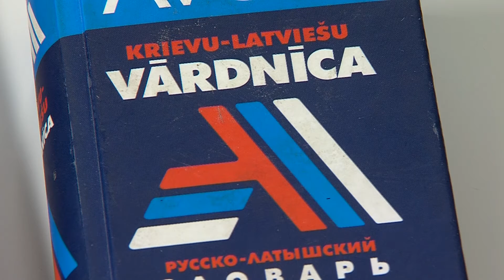Daugavpils iedzīvotājiem ir iespēja bez maksas apgūt latviešu valodas kursus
Daugavpils pilsētas dome jau sesto gadu pēc kārtas ir piešķīrusi finansējumu latviešu valodas kursu organizēšanai Daugavpils pilsētas iedzīvotājiem. Kopējais piešķirtais finansējums no pašvaldības budžeta ir aptuveni 25 tūkstoši eiro. 600 pilsētas iedzīvotājiem gada laikā ir iespēja uzlabot savas latviešu valodas zināšanas.